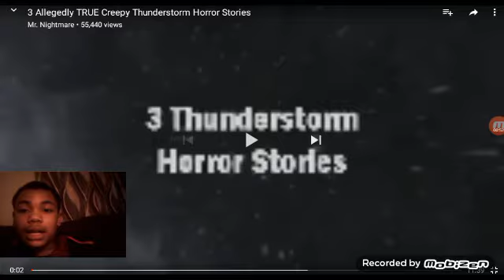Almost Made Me Wanna Throw My Camera!Reacting To 3 Allegedly TRUE Creepy Thunderstorm Horror Stories